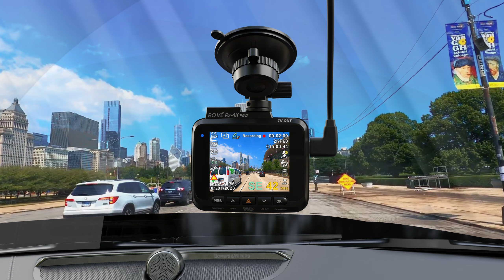ROVE Ultimate CPL Filter For ROVE R2-4K, R2-4K PRO, and R2-4K DUAL Dash Cams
► Experience Crystal-Clear Footage with CPL Filter for ROVE R2-4, ROVE R2-4K PRO, and R2-4K DUAL Dash Cams!

Enhance the image quality of your ROVE R2-4K PRO dash cam with our custom-designed circular polarizer lens. By reducing glare and reflections, it ensures clearer recordings with rich color saturation, enhanced contrast, and finer details.